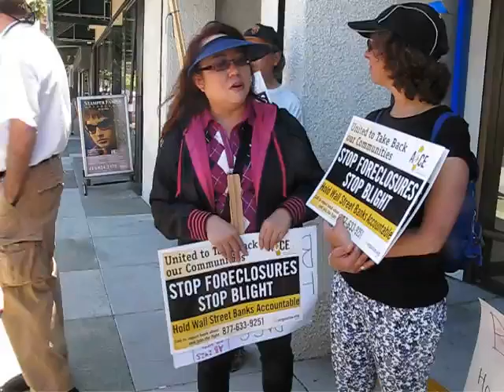Part VIII of ACCE Excelsior Protesting Mission Bank Branches in San Francisco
On June 6, 2012, the Association of Californians for Community Empowerment (ACCE) Excelsior chapter protested three bank branches in the Mission neighborhood of San Francisco. Bank of America closed their doors and locked patrons inside for about 20 minutes. Protestors also visited Wells Fargo and JP Morgan Chase, urged banks to stop foreclosures and evictions, and urged bank customers to divest from banks and switch to credit unions. Occupy Bernal and Occupy SF organizers joined ACCE for the protest. (MVI_8119.AVI)